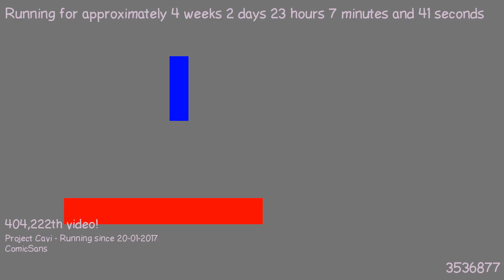1487625109 - Webdriver Cavi - O